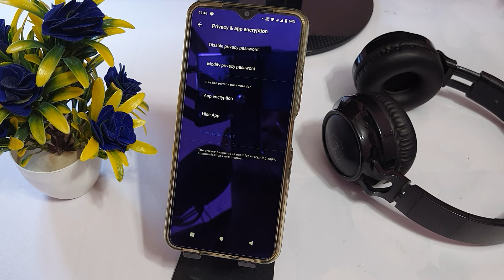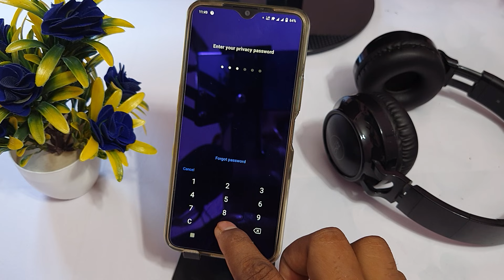Vivo T1 44w me app hide kaise kare,how to hide apps in Vivo t1 4w,vivo T1 app hide setting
Vivo t1 44w app hide setting
vivo t1 44w 5g app hide setting
vivo t1 44w tips and tricks
vivo t1 44w hidden feature
vivo t1 5g unboxing and review
vivo T1 44w app hide,app hide
Vivo t1 44w mobile me app hide kaise kare
vivo t1 44w 5g,vivo t1 44w hidden apps
Vivo T1 44w,app lock,app hide setting